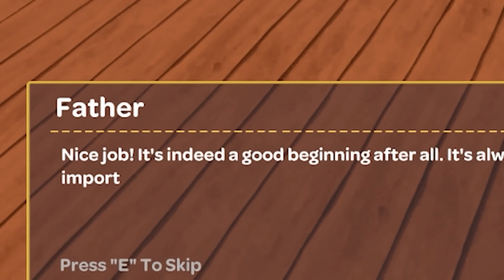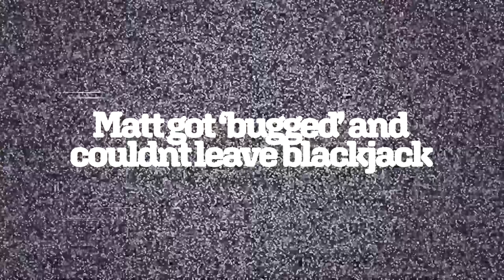4 gambling addicts try to run a restaurant...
No friendships were harmed in the making of this video...
Fellow chefs - @Yumi @BlargMyShnoople @Grizzy